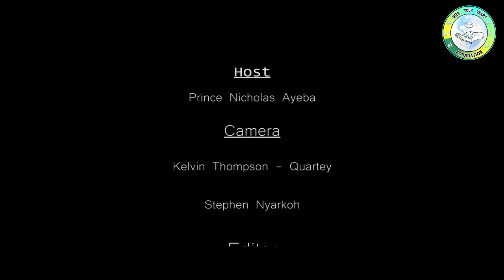WE FEEL COLD AND HUNGRY , MOTHER OF TRIPPLETS SLEEPING IN AN UNFINISHED BUILDING CRIES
Let the plight of this family touch your heart because they are going through hell. Kindly call us on 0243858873 or 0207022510 for more information or send your contributions to our mobile money line 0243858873 (Mobile money Name: Nicholas Ayeba) God bless you all.